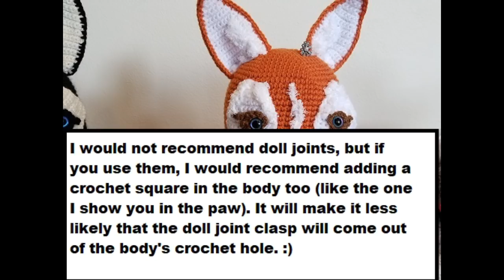Crochet Large Amigurumi Siberian Husky Dog Part 3 of 4 DIY Video Tutorial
This video tutorial will show you how to make the Large Crochet Amigurumi Siberian Husky Dog. There is a separate video tutorial for the small and extra small Siberian Husky Dogs. Thank you very much!